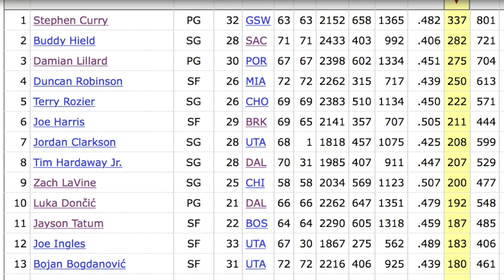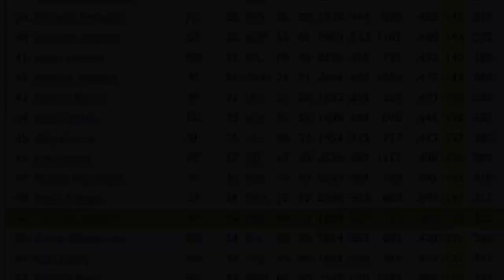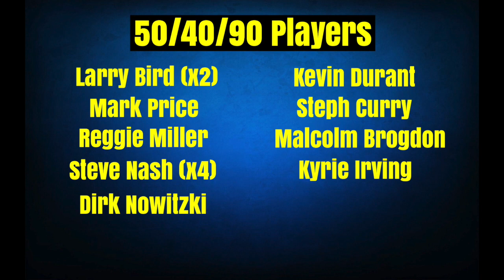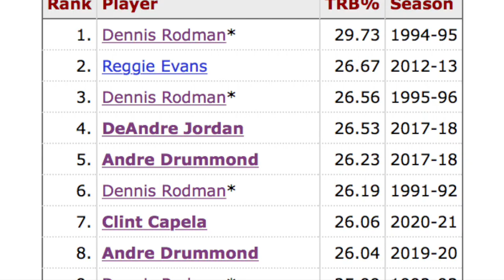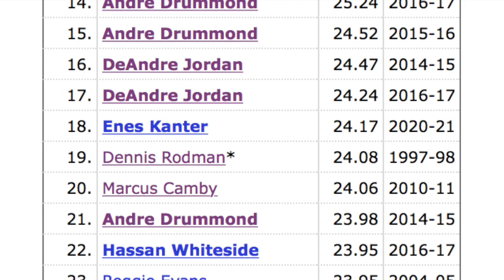11 Straight Minutes of NBA Facts (Part 6)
Another collection of random and interesting Basketball facts throughout the game's history... Some of which you may find quite absurd.